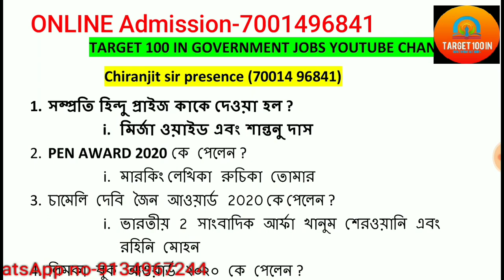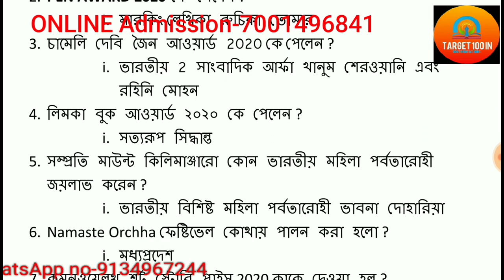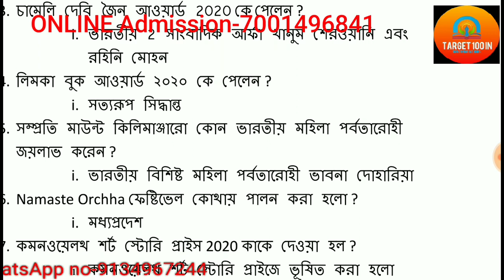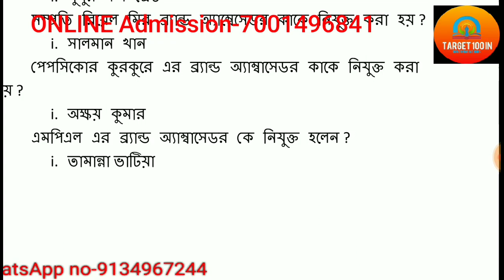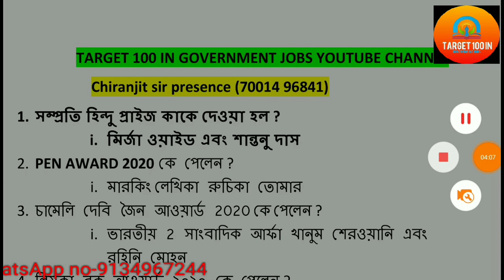NTPC পরীক্ষা স্পেশাল কারেন্ট অ্যাফেয়ার্স_ব্র্যান্ড অ্যাম্বাসেডর লিস্ট ২০২০_বিভিন্ন পুরস্কার ২০২০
যারা আমাদের কাছে এনটিপিসি স্পেশাল কোর্স করতে চান, তাদের কেবলমাত্র 499 টাকা লাগবে, তাদের কেবলমাত্র 499 টাকা লাগবে, পরবর্তীতে আর কোন টাকা লাগবে না, কি করে আপনি সিবিটি ওয়ান এবং cbt2 তে পাস করেন তার সুব্যবস্থা রয়েছে,
আজি ভর্তি হন নিচে দেওয়া হোয়াটসঅ্যাপ নাম্বারে যোগাযোগ করে,